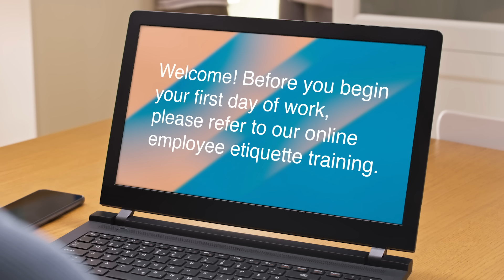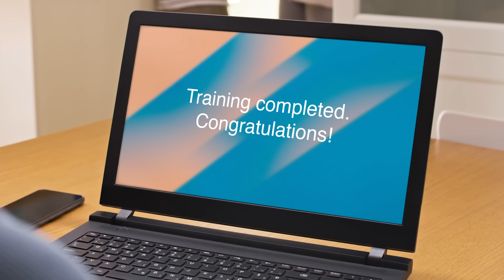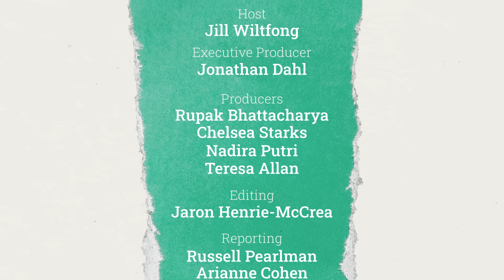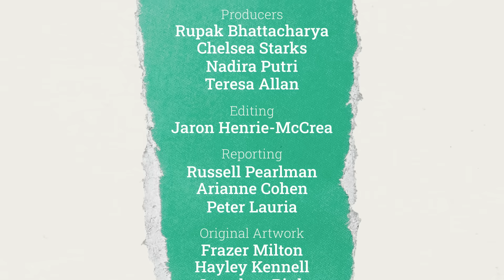Vibing with Gen Z | Briefings Podcast | Presented by Korn Ferry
Does Gen Z have what it takes to make it in the workplace? Three in four leaders say this new generation is “difficult” to work with—so much so that almost half of firms are offering them so-called “etiquette” classes. But is there something leaders are missing out about this group? We speak to a leadership expert on how to bridge a crucial generation gap.